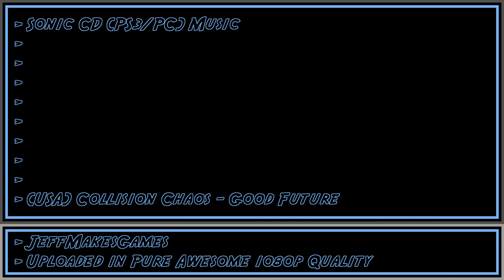Sonic CD (PS3/PC) Music - (USA) Collision Chaos - Good Future [1080p HD]